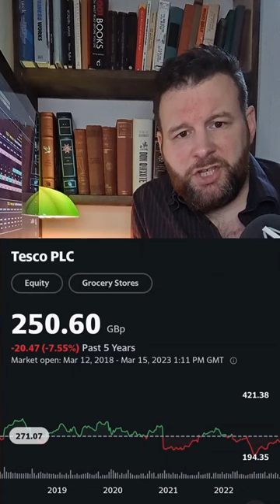Sixty Second Stock Analysis TESCO PLC - TSCO